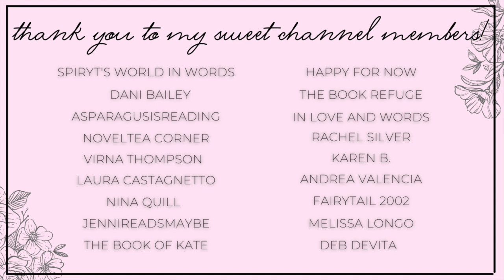9 romance books 💚 march mid-month wrap up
Hi yall!!❤️Here we have all of the books I have read so far in March!
Let me know if yall have read any of these books or plan to!

✨BOOKS MENTIONED✨
Fearless Duke
Twisted Love
R'jaald Resonance
Monsters in Love
Taken to Voraxia

xoxo Ava💕